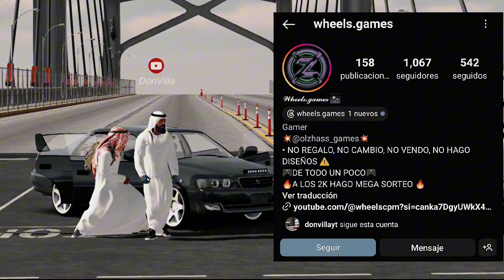TODO SOBRE LA NUEVA ACTUALIZACIÓN☝🏻🤓 EN Car Parking Multiplayer | REVIEW COMPLETO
TODO SOBRE LA NUEVA ACTUALIZACIÓN☝🏻🤓 EN carparkingmultiplayer REVIEW COMPLETO

NEW UPDATE

Ayudenme dando like y comentando si les gustó o no xD 😁👍🏻

🔴GUIA PARA PRINCIPIANTES EN CPM

🔴CÓMO TENER AUTOS GRATIS EN CPM

🔴COMO HACER DISEÑOS EN CAR PARKING